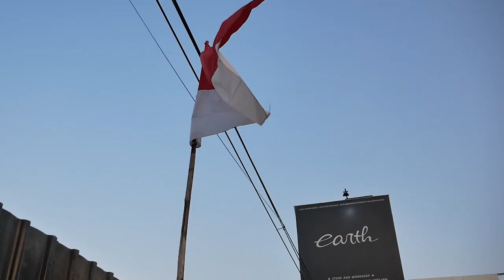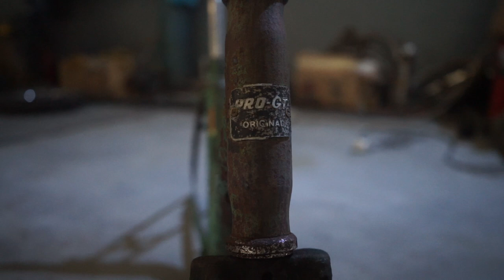Merakit Sepeda Langka 3 sekaligus! Mini Velo, GT Trek Dan Marubeni Dari Bali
HELLO EARTH!!
DI VIDEO KALI INI KAMI AKHIRNYA MERAKIT SEPEDA DOA DARI KALIAN YAITU MINI VELO, SENENG BANGET KARENA AKHIRNYA SUDAH SELESAI, DAN BARU SAJA SELESAI KAMI LANGSUNG DAPAT KIRIMAN LAGI DARI BALI 2 SEPEDA SEKALIGUS YAITU GT TREK DAN MARUBENI, GIMANA DETAILNYA? YUK GUYS KEPOIN